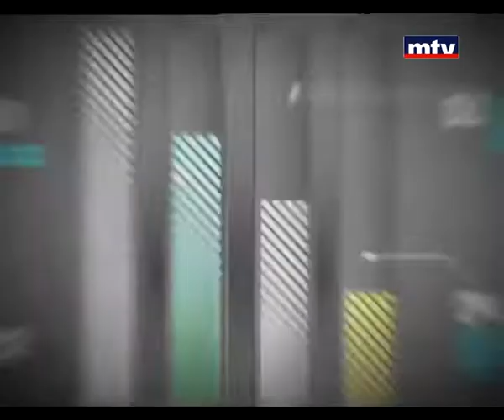Auto Focus - 21 Dec 2013 - Infinty Qx60